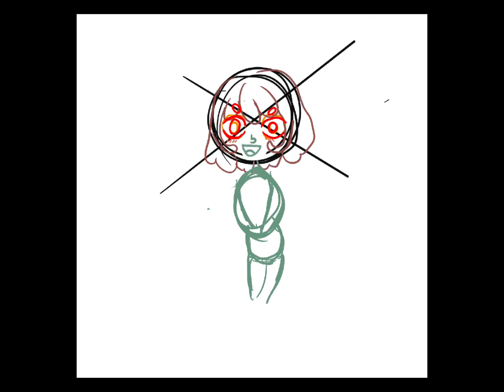Cute girl with my cat on her shirt